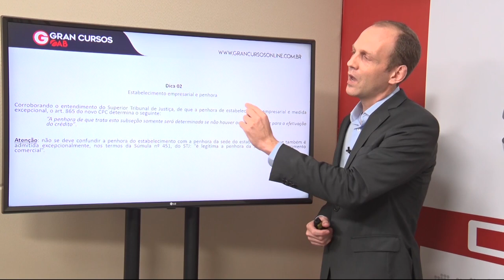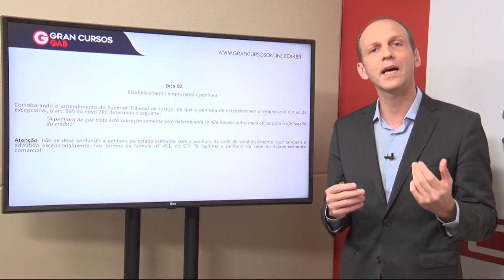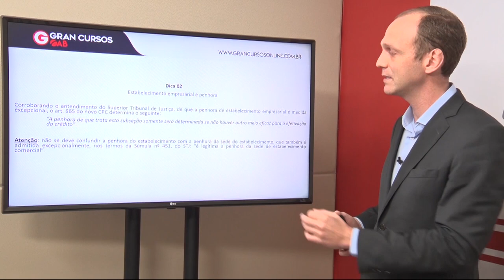OAB 1ª Fase: Dicas de Direito Empresarial | Estabelecimento e Penhora | para o XXIX Exame de Ordem!